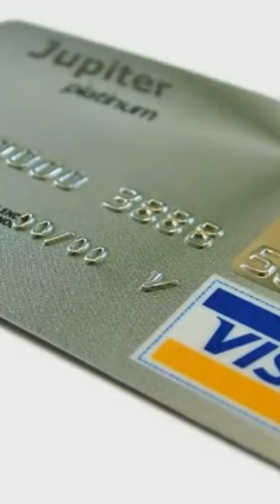▷🔴 ¿Qué tan ilegal es el USO de BINS? Ten CUIDADO!【 2023 】↓↓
▷🔴✔️ ¿Qué puede pasar si uso bins? Me pueden
Cuando das con un bin real, comienzas a quemarlo rápido. Empiezas a hacer tus compras en tiendas pequeñas con una IP de otro país y luego el número lo compartes con otros 'bineros' [para complicar el rastro]” Pero al final todo tiene consecuencias

🔴 Este video es solo para fines informativos y educativos.

La información presentada en este video no debe ser considerada como asesoramiento profesional, legal o de otro tipo. Todos los esfuerzos han sido realizados para asegurar la precisión de la información presentada, pero no se garantiza su exactitud. Todas las opiniones y recomendaciones son exclusivas del autor y no representan necesariamente las opiniones de la organización o empresa a la que pertenecen. Cualquier acción tomada por el espectador en base a la información presentada en este video es bajo su propio riesgo.

¿Que se puede comprar con bins?

En el mundo 'binero' se puede de todo: pagar cuentas telefónicas, contratar Netflix, Spotify, hacer compras en GooglePlay, hacer viajes en Uber, pedir comida en UberEats, adquirir teléfonos móviles, motocicletas, pantallas

¿Cómo identificar un bin?

El BIN (Número de Identificación Bancario) se compone de seis números con los que se identifica al banco emisor. Con estos números también puedes saber si la tarjeta es de débito o crédito. Cada emisor de tarjeta tiene un número establecido para reconocer qué tipo de tarjeta es.

¿Qué tan seguro es el Carding?

El carding es una forma de estafa online que consiste en acceder ilegalmente al número de una tarjeta bancaria y a través de un software generan de manera aleatoria la fecha de expiración y el código de seguridad.

★★★ ஜ۩۞۩ஜ ★★★

★★★ ஜ۩۞۩ஜ ★★★

★★★ ஜ۩۞۩ஜ ★★★

┗┫┏━━┓┣┛╲╰┳╮!! ¡ES GRATIS!!-┃

(TAGS)
Cómo CREAR BINS FUNCIONALES para cualquier PAIS 2023
¿QUÉ SON LOS BINS? Y ¿CUALES FUNCIONAN?
Mr Bean Cartoon 2023 | Mr Bean Animated Series Long Compilation #2
Curso de bins #4. ¿Qué son las LIVES?.
CURSO DE BINS #1 ¿Qué es un bin?.
CHILLI Bean | (Mr Bean Cartoon) | Mr Bean Full Episodes | Mr Bean Official
METODO AMAZON COMPRAS FISICAS 2023 /BINS/CCS/CARDING
SCRIPT COMPLETO BINS VISA...ETC
COMO CREAR B1NS FUNCIONALES / Bin Funcional 2023
Mr Bean in Room 426 | Episode 8 | Widescreen Version | Classic Mr Bean
Clean Up Trash Song | CoComelon Nursery Rhymes & Kids Songs
Como Extrapolar Bins
Como crear mi propia cuenta bins fácil y rápido desde Android (alrafa d.r) 2023
MÉTODOS PARA SACAR BINS FUNCIONALES 2023
¿QUÉ SON LOS BINS? Y ¿CUALES FUNCIONAN? | BINS FULL | COMO CREAR BINS #100
¿QUÉ ES EL 𝗖𝗔𝗥𝗗𝗜𝗡𝗚? 💳 | BINS FULL | COMO CREAR BINS #2022
COMO CREAR UN BIN Y QUE ES UN CHECKER I Curso básico De Carding #2022
¿Qué es un bin y como utilizarlo? (Tutorial Informativo) Team Demper.
COMO CREAR CUENTAS CON BINES.@BIN@TUTORIALES#short
¿Que es el CARDING, como funciona y como evitar estafas?
COMO COMPRAR EN AMAZON DESDE MOVIL CON BIN
CORRO PELIGRO AL USAR UN BIN ?
bins
bins funcionales
binsa
bins 2023
bins funcionales 2023
bins para netflix
binswanger
bins telegram
bins cc
bins amazon
bins amazon prime
bins amazon 2023
bins appstore
bins american express
bins apple
bins abril 2023
bins activos
bins blim
bins bancomer
bins banorte
bins banamex
bins blogspot
bins banco azteca
bins boveda7k
bins bank list
bins carding
bins checker
bins code
bins crunchyroll
bins compras fisicas
bins con dinero
bins credit card
bins de tarjetas
bins de netflix
bins de plastico
bins de spotify
bins de mexico
bins de tarjetas de credito
bins discord
bins de rango
bins en español
bins ebay
bins esd
bins en ingles
(TAGS)